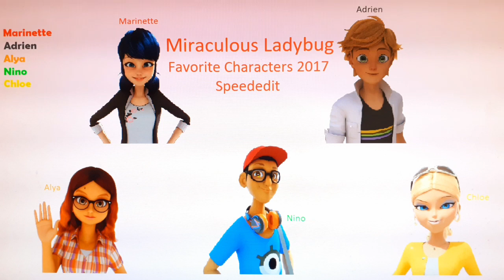Miraculous Ladybug Favorite Characters 💖Marinette💖 🖤Adrien🖤 🧡Alya🧡 💚Nino💚 💛Chloe💛 Speededit 2017